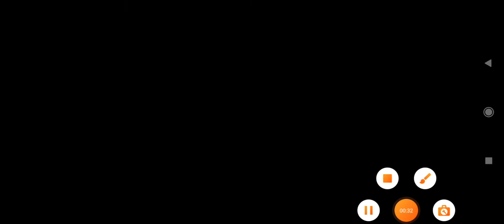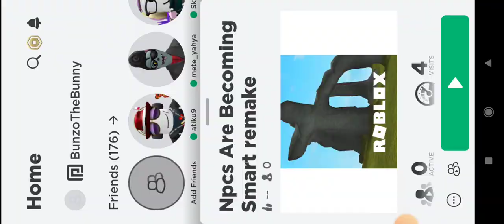how to get all the 12 endings part 1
NPCs are becoming smart fangame